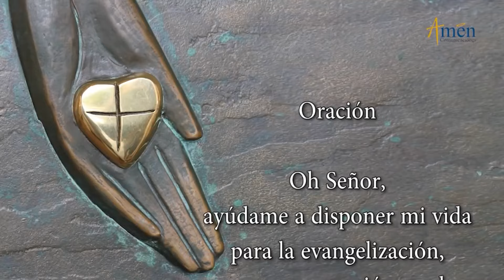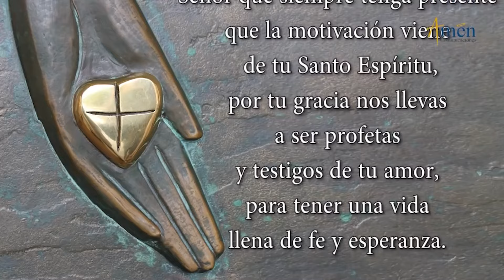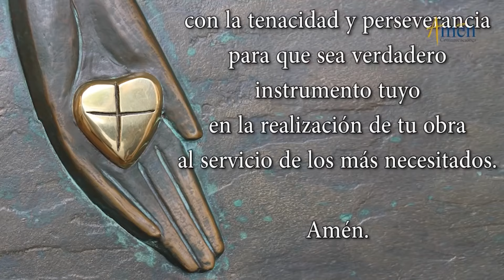Santo de Hoy 22 de Diciembre l Santa Francisca Javiera l Amén Comunicaciones